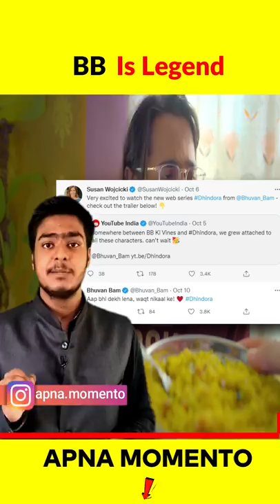Dhindora Reaction @BBKiVines Dhindora Episode - Dhindora new episode reaction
When Dhindora and @BBKiVines got appreciation. Dhindora new episode
lag gayi BB Ki Vines facts Dhindora reaction

Green Screen
Collar MIC
Table mic

1. This video has no negative impact on the original works (It would actually be positive for them)
2. This video is also for teaching purposes.
3. It is not transformative in nature.
4. I only used bits and pieces of videos to get the point across where necessary.